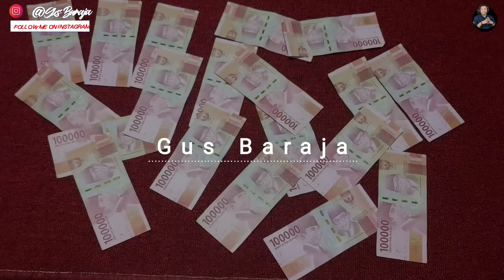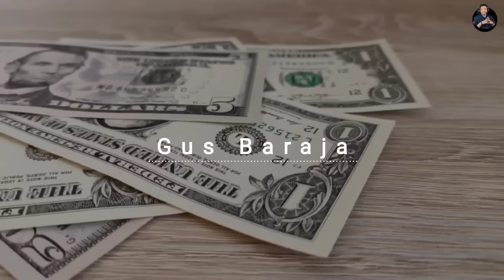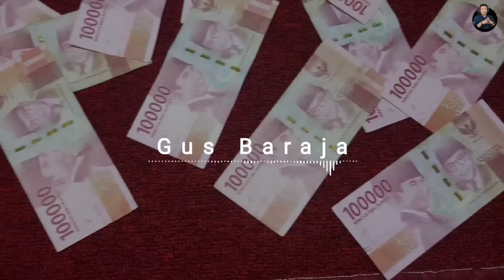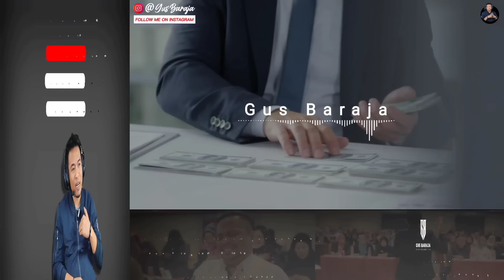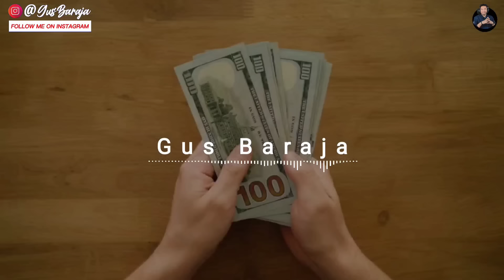AUDIO TERAPI MAGNET UANG | SUGESTI LUNAS HUTANG...❗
SEMINAR ONLINE " BEBAS HUTANG "

WAKTU : JUM'AT, 23 SEPTEMBER 2022
JAM : 19:30 - 22:00

TEMPAT : SURABAYA
WAKTU : SABTU,15 OKTOBER 2022